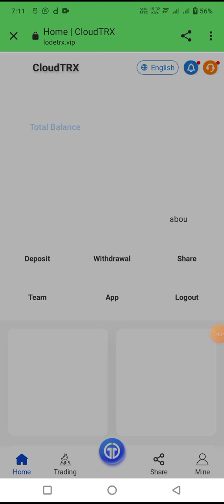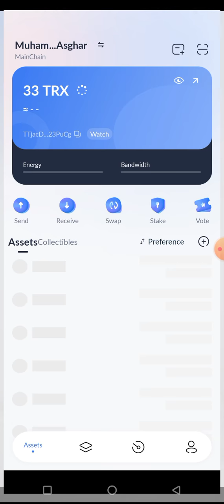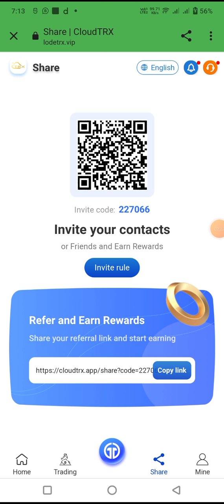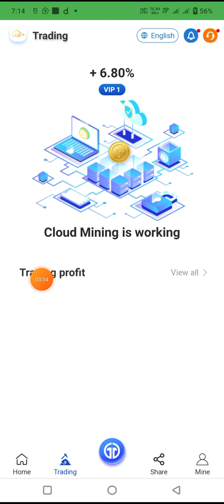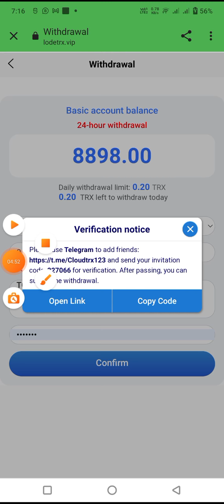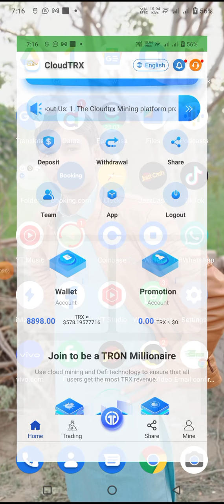Receive 8888TRX, get up to 12.8% daily income!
1. The Cloudtrx Mining platform provides secure and stable liquidity mining through DEFI smart contracts.
2. Users only need to deposit TRX to trigger the smart contract.
3. The smart contract will automatically add the user's TRX assets to the mining pool, and distribute all the earnings of the mining pool to each user.
Tip: The principal will be returned 6 months after the user triggers the contract.

How to get 8888 TRX
1. Deposit more than 200TRX
2. Invite more than 15 friends to register and deposit valid TRX.

1. The basic account has 10-10000 TRX, and can get 6.8% interest every day.
2. The basic account has 10,001-100,000 TRX, and can get 7.8% interest every day.
3. The basic account has 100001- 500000 TRX, and can get 8.8% interest every day.
4. There are 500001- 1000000 TRX in the basic account, and you can get 10.8% interest every day.
5. Basic account with 1000001TRX or more than 1000001 can get 12.8% interest every day.

Tip: The minimum recharge value is 10TRX, less than 10TRX can not be entered into the account. The proceeds from the dig will be distributed each day at 08:00 UTC.

Income breakdown for promotional accounts
1. Get 17% of the maximum deposit amount from the first-level referrer (VIP1 gets 13% recharge, VIP2 gets 14%, VIP3 gets 15%, VIP4 gets recharge

Value income 16%, SVIP gets recharge income 17%).
2. Receive 5% of each deposit amount from Level 2 referrals.
3. Receive 2% of each deposit amount from level 3 referrals.